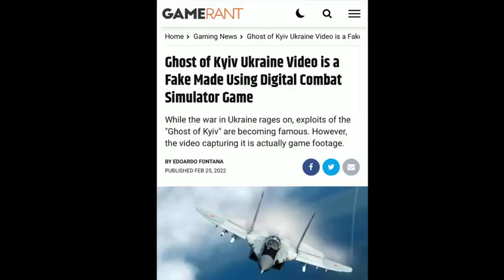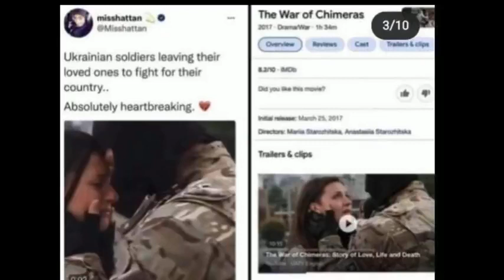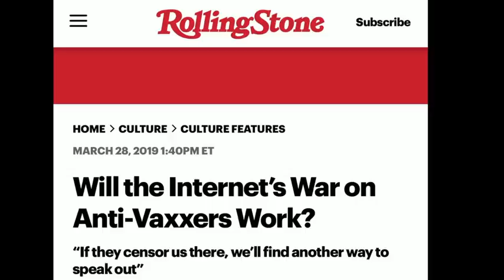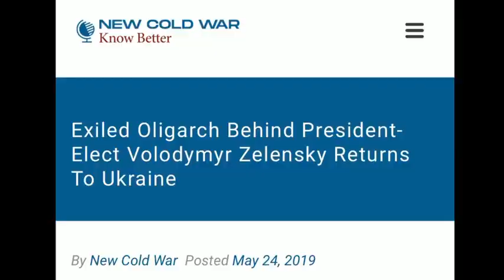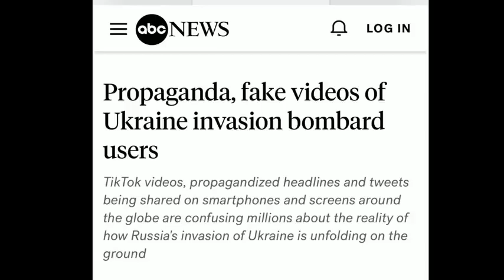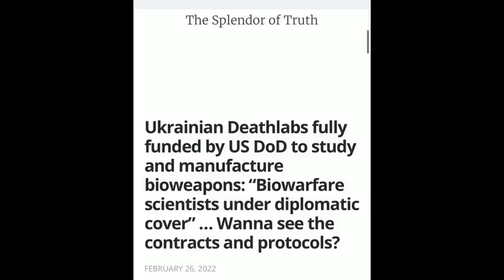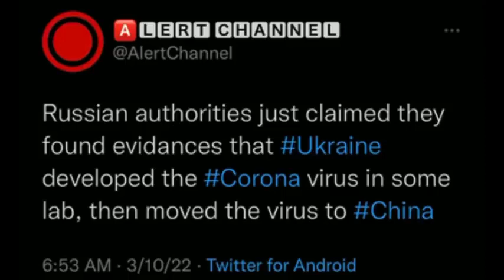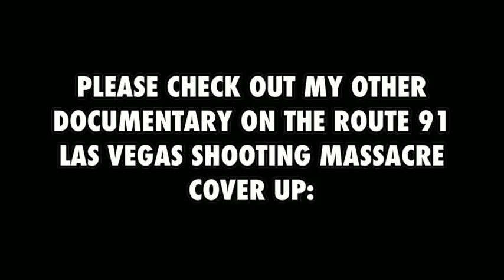Citizen Media News - What Is *REALLY* Going On In Ukraine?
Las Vegas, NV - Why are they banning Russian news sources for “misinformation” but not Ukrainian...which has continued to pump out fake story after fake story?

Oh, I think I know exactly why corrupt politicians and the fake news media are all in lockstep about this distraction, and it is a distraction.

Hint: It’s worse than you think...

Citizen Media News (CMN) - Grassroots Marketing, PR & Media platform for Conservative & Citizen leaders, activists & readers.

We aim to help build a Citizen Journalist movement of highly active & educated voters by encouraging, educating, empowering, & equipping conservative-minded people around the world to get active in any one of the numerous platforms that work best for their needs.